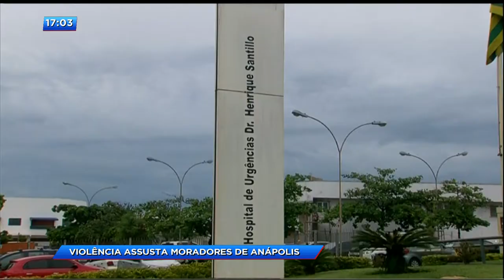CA - Violência assusta moradores de Anápolis - 27-11-2017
Violência assusta população de Anápolis. Em 10 meses o Hospital de Urgências da cidade atendeu 712 pessoas vítimas de armas de fogo. Do início do ano até agora já foram mais de 160 homicídios.